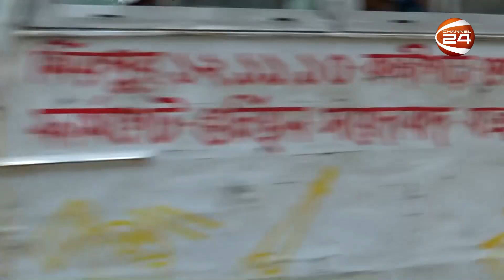এই গরমে ঘুরতে যেতে পারেন যেসব জায়গায় | Channel 24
এই গরমে ঘুরতে যেতে পারেন যেসব জায়গায়

»» Office Address:
Bangladesh.